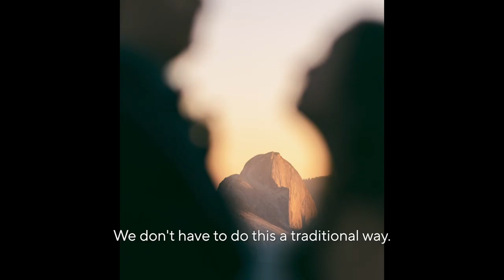Pic-Time Stories with Anni Graham